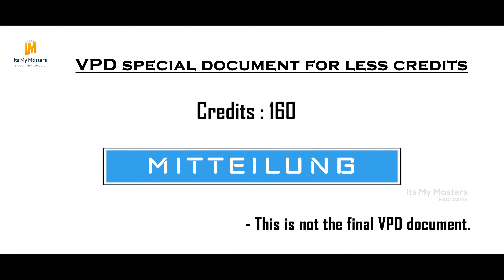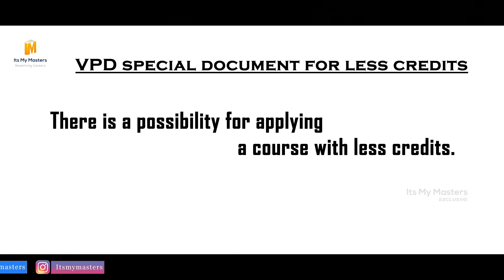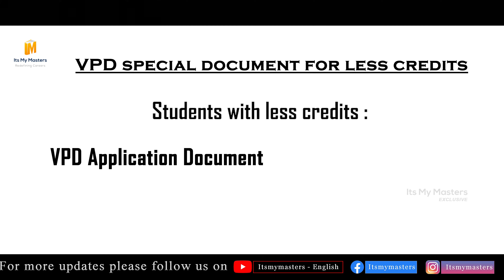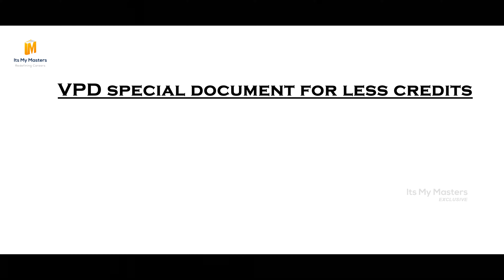VPD Special Document for Less Credits | MS IN GERMANY | ITSMYMASTERS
This video gives you information about VPD Special Document for Less Credits.